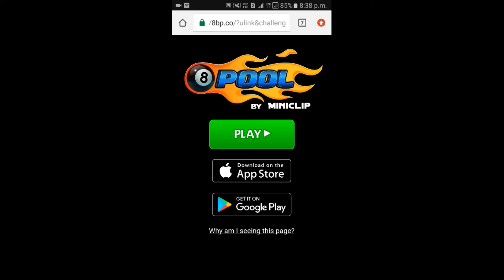Free King Ball Avatar For All | Link in Description